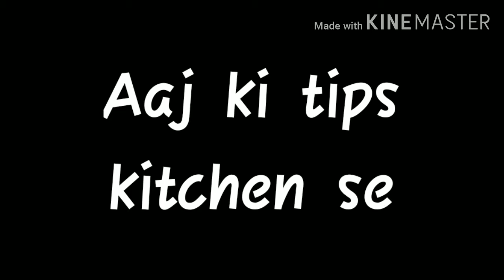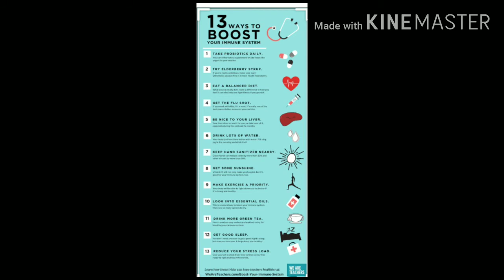Natural treatment from spices for common illnesses (PT 2), aaj ki tips,aajkitips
Good life for healthy living